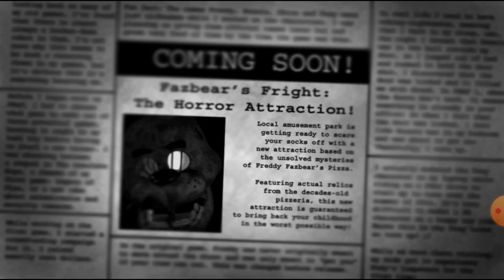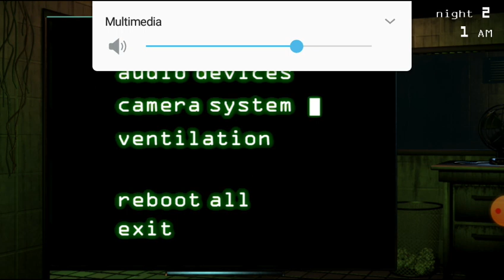yo juego fnaf 3